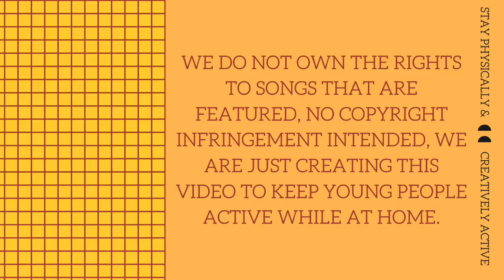MINI Class: 19th May, Summer Term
Please note: we are going to be doing headstands on our sofas today, so we ask parents to make sure to please assist their young ones.

Hello there young acrobats and their parents, welcome to the fifth Mini Class of our Summer Term, held 19th May.

Here is a class Structure, so you know what we're doing today:
Quick intro
Dance warm-up with Natasha Khamjani
Choreography with Natasha Khamjani
Acrobatics warm-up with Lina Johansson
Creative acro tricks with Lina Johansson
Quick outro

For more physical and creative resources go

Pay What You Can: As part of Mimbre's philosophy we want our classes to stay as accessible as possible to everyone.
Please put "Mimbre Youth" and your child's name as a reference on all payments.